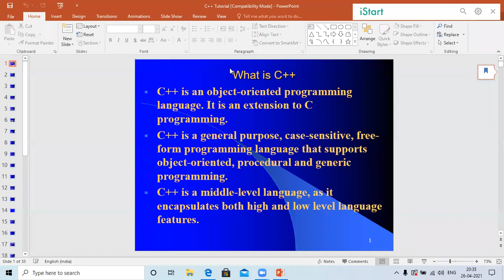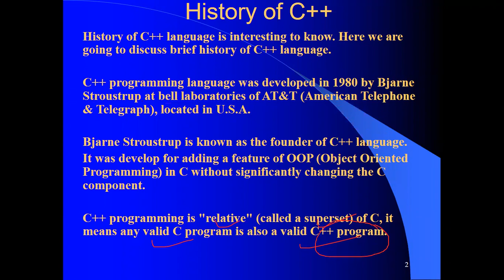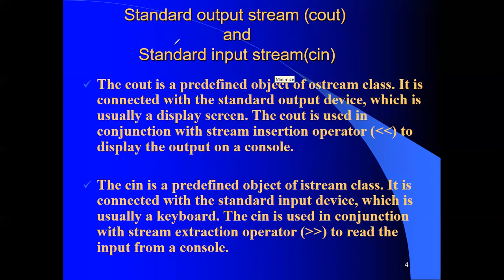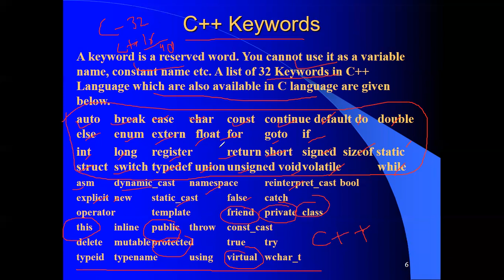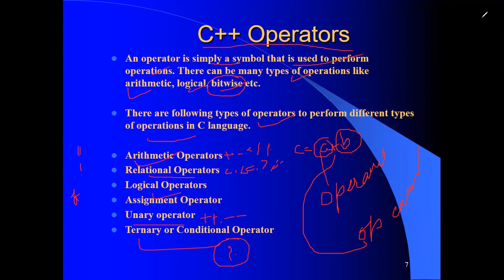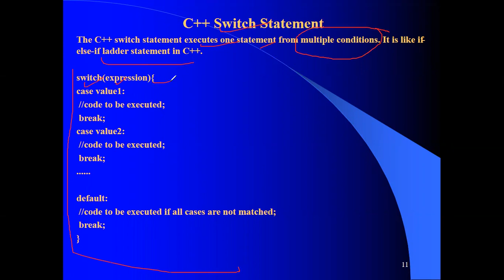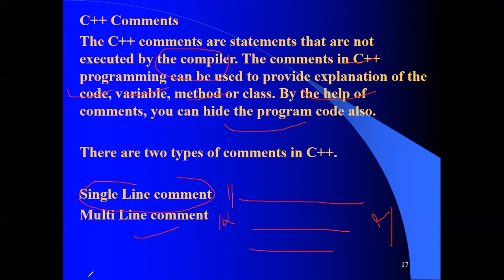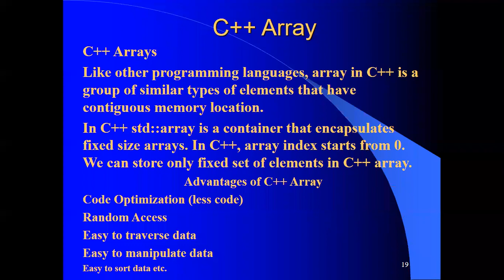C++ Lecture 7